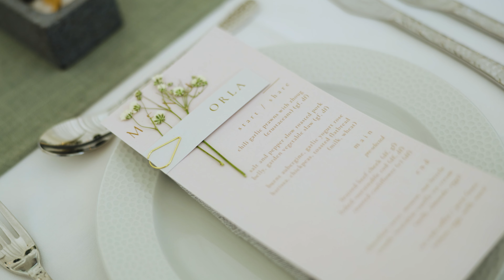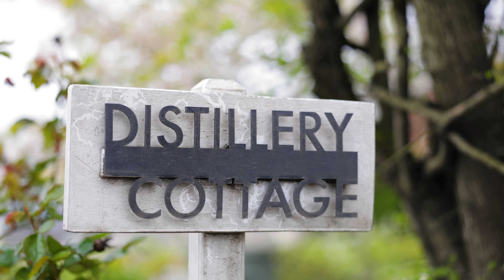Cloughjordan House wedding film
A wedding film from Cloughjordan House, Co. Tipperary, Ireland.

Follow Emma on a wedding day!
📷   / edithousedublin

🏆 Edithouse is a 2024 IPPVA awarded videography company based in Dublin, Ireland.